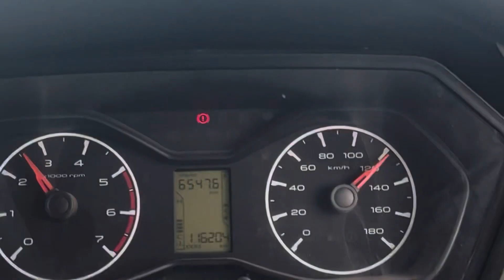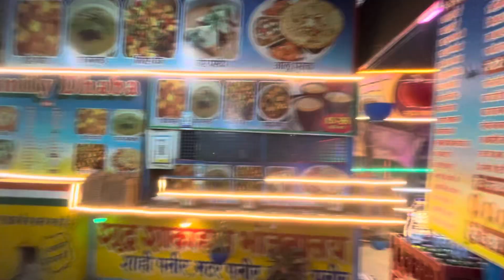Meerut Jana pada emergency